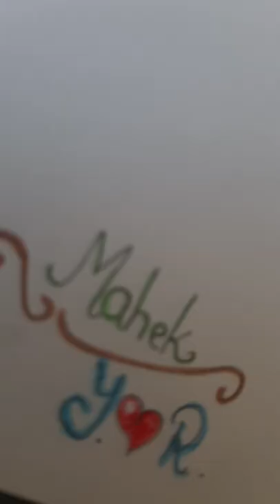Hey Guys 🦁Did you like my Sketch 🦁🥰and Subscribe to my channel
lion king
lion couple status
lion couple Sketch
Animal Love
Animal Couple